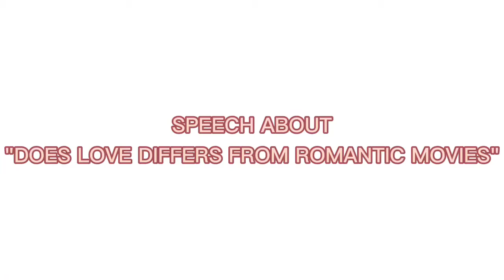Purposive Communication Speech